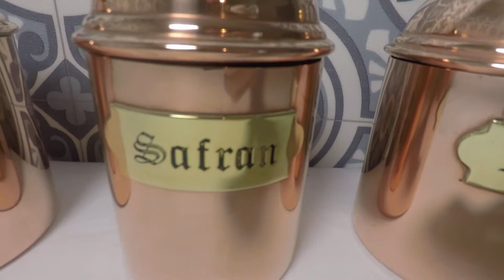Copper Brass Spices Jar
5 pots for spices... Made In France